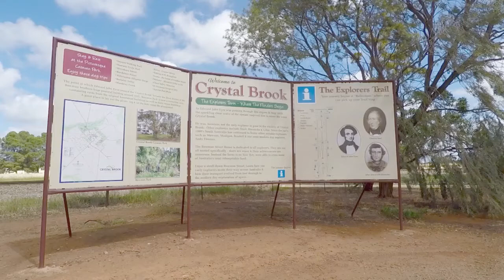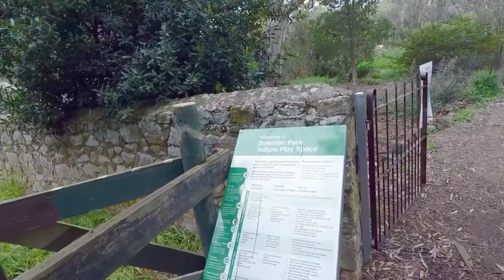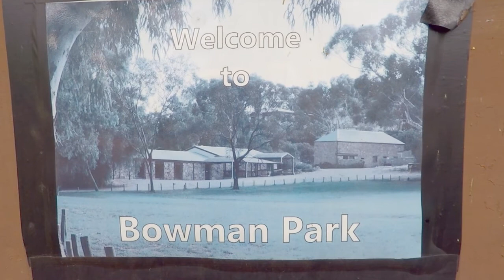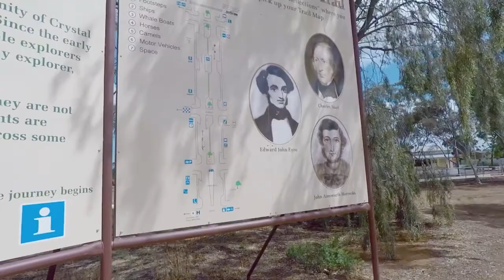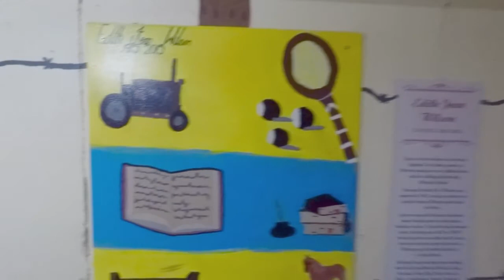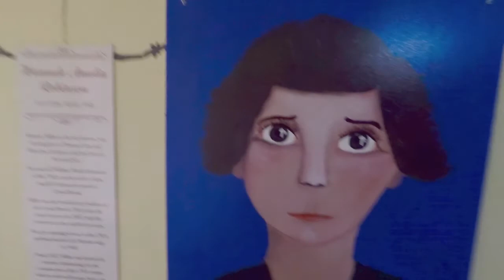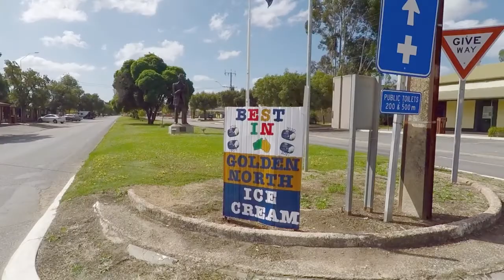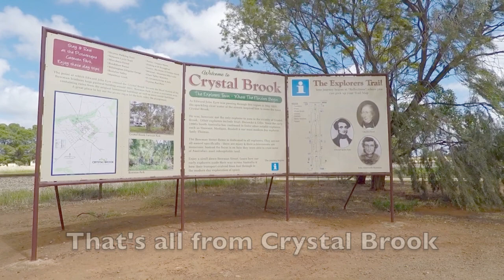Crystal Brook - Oct 2021